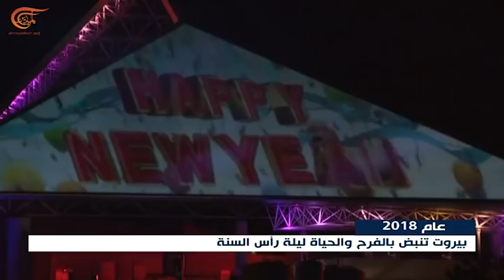إحتفالات حول العالم لاستقبال العام الجديد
إعداد: زهراء الديراني
عمت الاحتفالات مختلف دول العالم لاستقبال العام الميلادي الجديد 2018، الاحتفالات نظمت وسط إجراءات أمنية مكثفة.